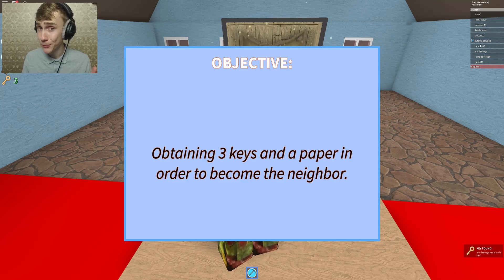HIER ZIJN 3 GEHEIME SLEUTELS VERSTOPT! (Roblox)